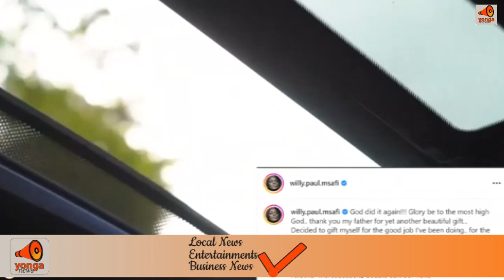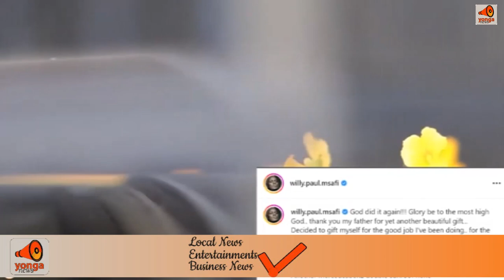Gari jipya la Willy Paul MARCEDES lazua gumzo, namba 666, mashabiki wadai kabadili rangi sio jipya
Artist:Gallas ft TattuhMiles
Song:Lost In Love

TW: yonganews